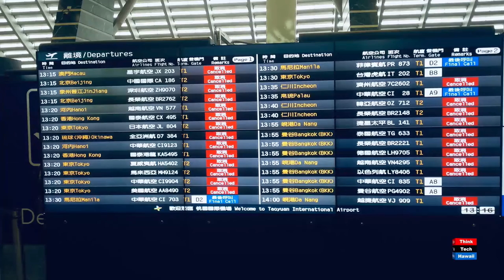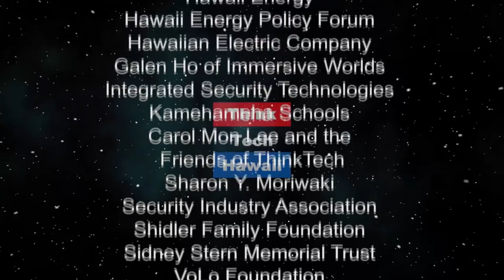How the virus will affect the energy markets (Energy 808: The Cutting Edge)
The threat seems to have been growing daily.  Marco Mangelsdorf is just returning from an extended trip to Asia and especially Southeast Asia, amid the growing threat from the coronavirus.  He will report to us how that threat has affected Asia and Southeast Asia, travel in those areas, and how he expects the virus will affect the energy markets.  The host for this episode is Jay Fidell.  The guest for this episode is Marco Mangelsdorf.